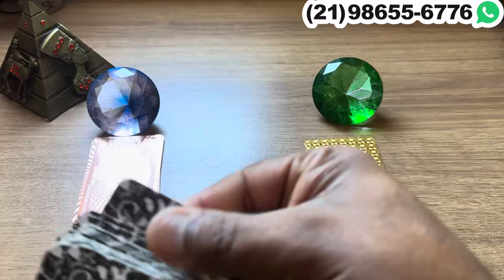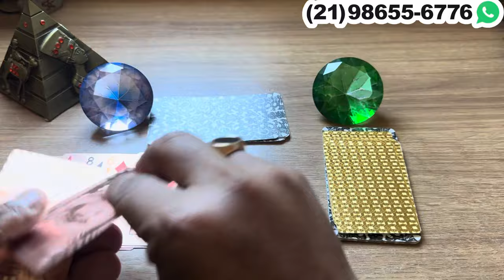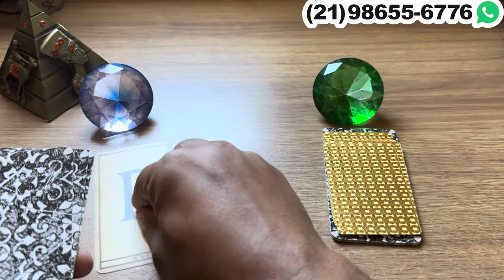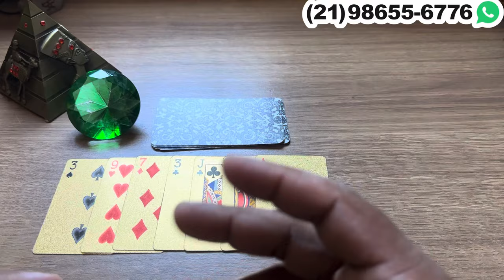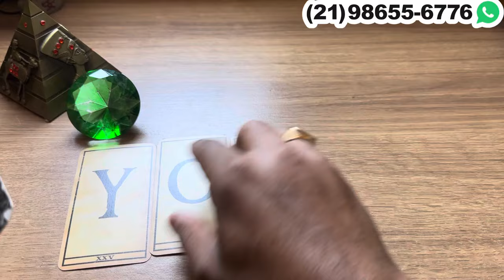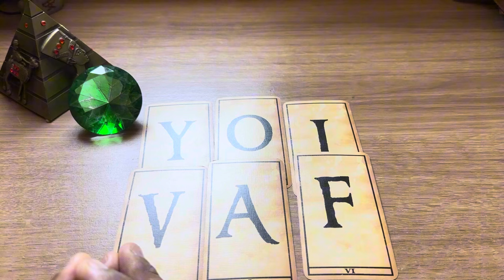A cabeça dessa pessoa está uma confusão, não para de pensar em você. | Tarot Responde